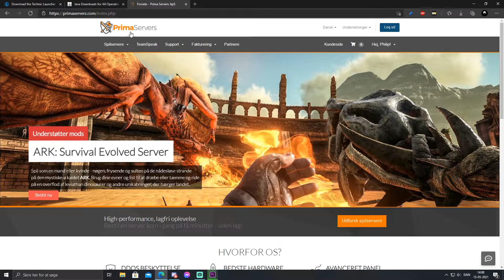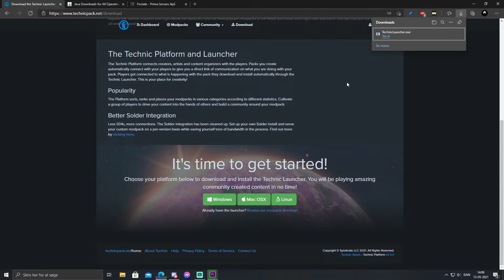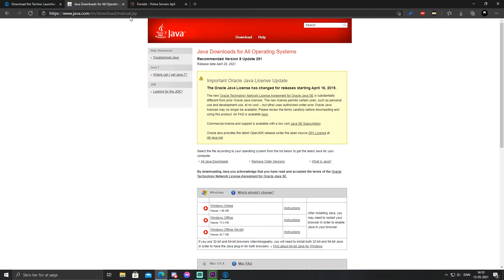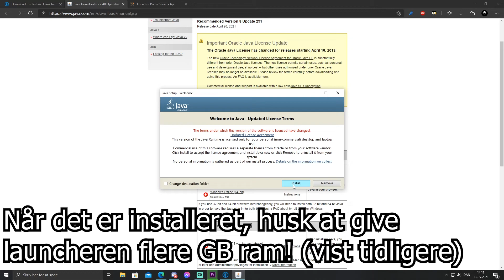Sådan installerer du Pixelmon Sæson 4 - Og joiner serveren!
Tusind tak for faktisk at læse beskrivelsen, nu er Phoxy glad!